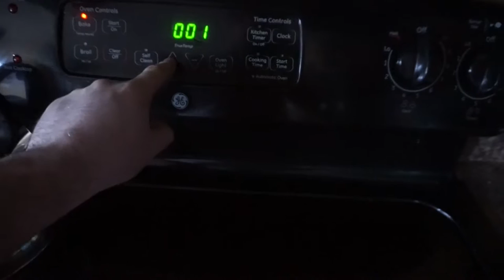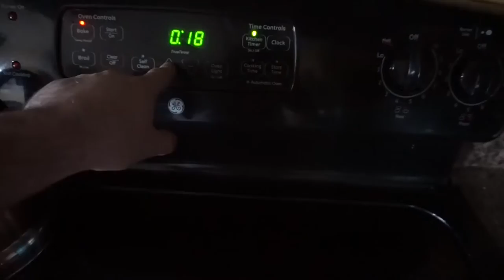OUIJA BOARD GONE WRONG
HEY YOUNG SAVAGES I HOPE YOU ENJOYED TODAYS VLOG WAS KINDA JUST RAW VLOG WITH VERY LITTLE EDITING BUT IF YOUR READING THIS I MAY HAVE A SPECIAL VLOG FOR TOMORROW SO STAY TUNED MAKE SURE TO SUBSCRIBE AND LIKE THE VLOG SEE YOU ALL TOMORROW!!!